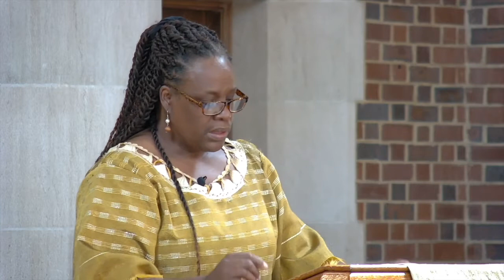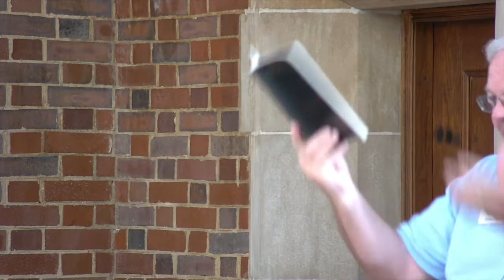Tuesdays in the Chapel ft. Paula Smith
Preacher: Rev. Dr. Paula Smith, Senior Pastor of Gordon Memorial United Methodist Church
Musician: Steve Lindsey

Tuesdays in the Chapel is Scarritt Bennett Center’s weekly 35-minute worship service. We hold services each Tuesday at 12:30 pm in our historic Wightman Chapel. Each chapel service includes preaching, scripture, prayer, music and features guest preachers from a variety of backgrounds and faiths.

Join us for this mid-week “Sabbath break”, which provides a peaceful space for renewal and spiritual refreshment.